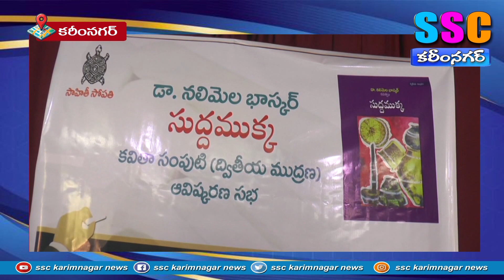సుద్దముక్క పుస్తక ఆవిష్కరణ ...SSC NEWS KARIMNAGAR – 10.08.2024